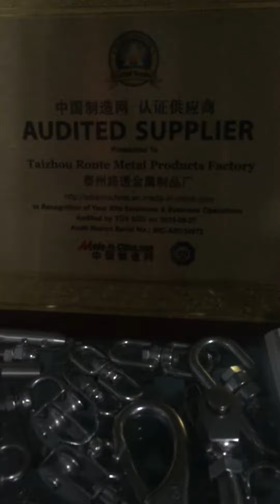Stainless steel glass spider,glass routel from asianroute.com.cn whatsapp 008618752609436